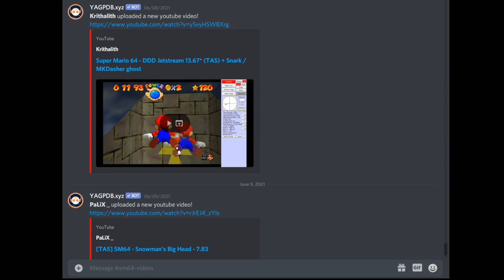[Human VS TAS] Super Mario Treasure World: 'Bought Big Board' (+ Announcements)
ROMHack Info:
Name: Super Mario Treasure World
Creator: Rambi_Rampage & TsucnenT

Real time run: 39"70
TAS run: 31"93
Total re-records: 5,625

Long time no see but it's great to be back! This video showcases the strategies used in both real-time and tool-assisted runs of the star 'Bought Big Board', in the Mario 64 hack Super Mario Treasure World.

This star was selected as the second challenge of the second task of 2021's Biweekly single-star competition, an informal, just-for-fun contest to complete certain Mario 64 hack stars as quickly as possible. This contest overall has been a lot of fun, but I particularly enjoyed this star as its length reduced the dependence on frame-perfect movement and made it more about finding efficient & consistent movement. In the end I ultimately managed to win this task by finding a few strategies others didn't think of, which was pretty cool!

After finding the winning strat, I decided that this would be a fun star to TAS, both to see what a satisfying, perfect run would look like and to see what extra strategies could be found which couldn't be done in real-time. In the end, although there weren't any huge run-demolishing strats, a ton of smaller tricks added up to quite a significant timesave!

Some of these strategies are probably human-viable in isolation but too hard to pull off in a full run without a lot of effort. The most notable of these is the dive at 1:04, which saves a little bit of time and can be done non-TAS but is particularly precise and too hard for me to perform in a full run. On top of that there are many movement changes which only really work with TAS-tier perfection, particularly the dive-grinds and the glitchy wallkick near the start. This is one of the things I find interesting about SM64, as its movement system has enough complexity and nuance to mean that small changes in ability have huge effects on the final movement! There's also a relatively subtle TAS-only application of a misalignment at 1:12 which allows me to reach the top platform with a triple-jump dive, which normally shouldn't be possible as this movement doesn't reach high enough.

I decided to end this video by making a few announcements I've wanted to do for a while, with the main one being the creation of my own Discord server. It's something I've wanted to do for a while, since I've made a lot of friends in a few different communities and a decent following here and just wanted to have my own space to chill with everyone. Since a certain virus and finishing university have left me more isolated IRL I've found myself putting more focus into my online friendships, and a personal server seems like a logical next step for that :) If you're watching this video feel free to join, you don't need to already know me well or anything :P

Since I mentioned my own mental-health issues I will mention that my server has a vent channel for if you feel you need to talk about any significant personal issues. It may not fix the problem at the source but hopefully it will make you feel a little less isolated with your issues! My DMs are always open as well (though I can only respond when I have time) if you want to speak with more privacy.